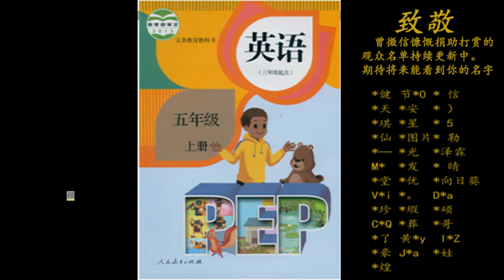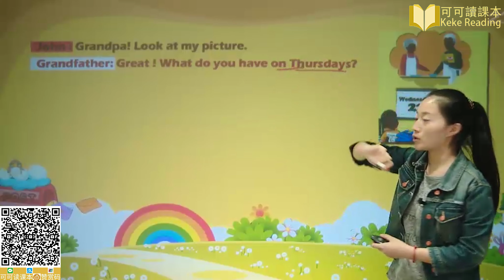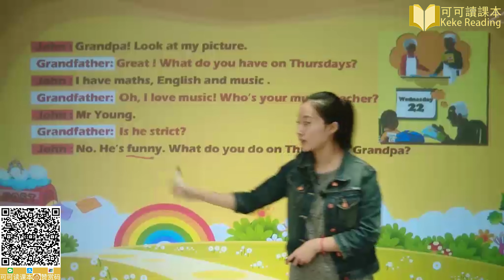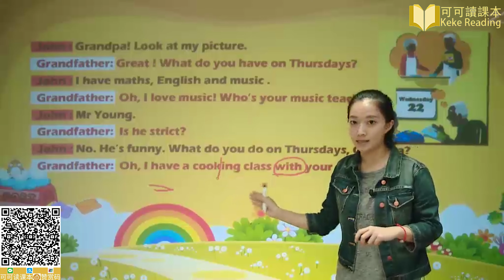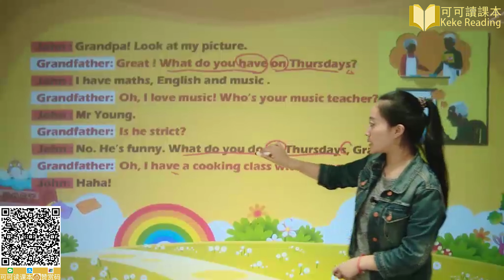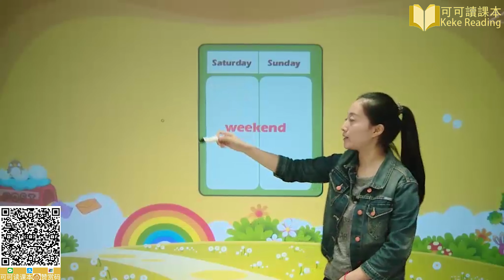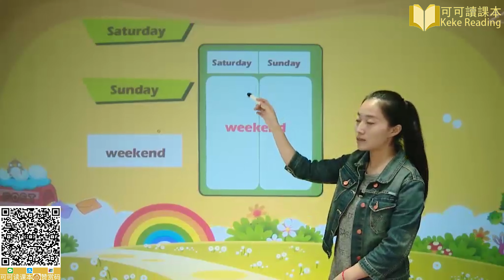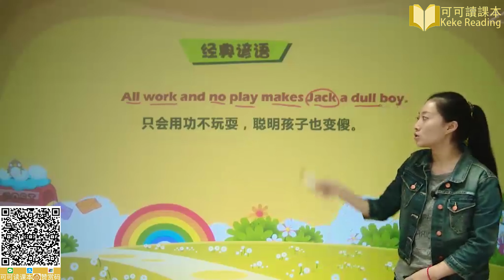Unit 2 1 My week Lesson 1 小学英语五年级上册